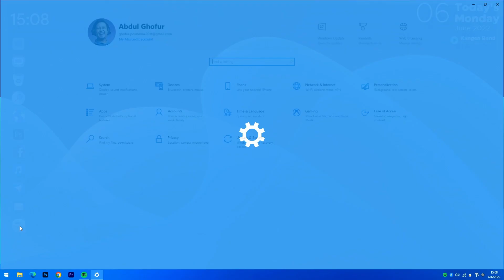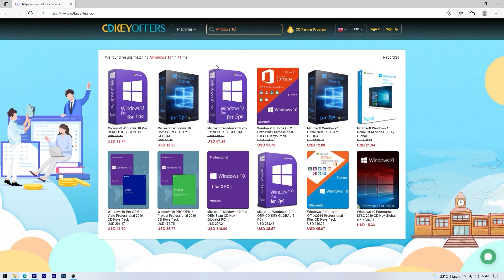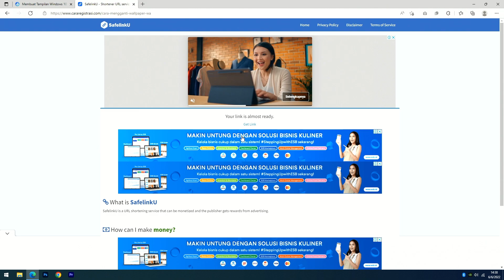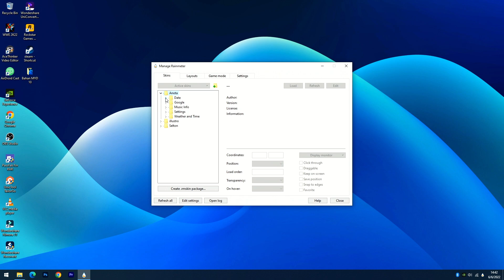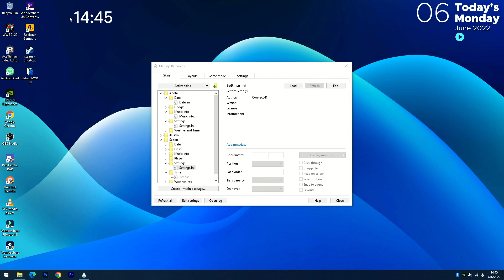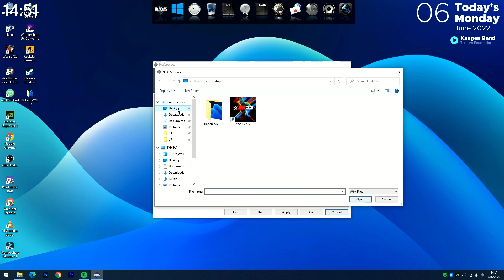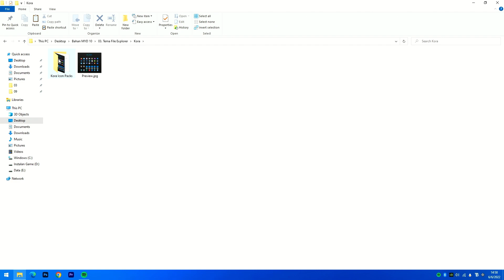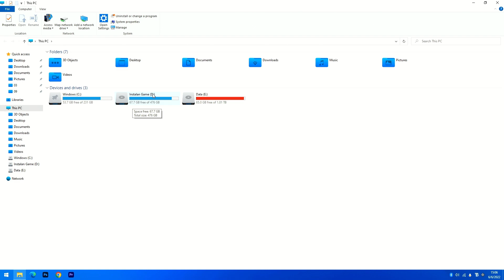WINDOWS 10 TAPI KEREN! Cara Buat Windows 10 Jadi Aesthetic Dan Keren Episode 10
25% code:UP20

Hallo.. Assalamualaikum..
Selamat datang di Channel Levelup iD
Di Video kali ini kita masuk lagi di Segment Makeover your Desktop Epsido ke 10.

Download Bahanya di Website Levelupid.NET

Resume Video :
00:00 Hasil
00:20 Intro
00:40 Makeover Your Desktop
01:48 Iklan Dulu Guys
02:56 Buat Restore Point
03:58 Download Bahanya
05:06 Install & Setting Rainmeter
09:07 Install & Setting Nexus
11:39 Buat Taskbar Transparant
12:14 Ubah Tema & Icon File Explorer.